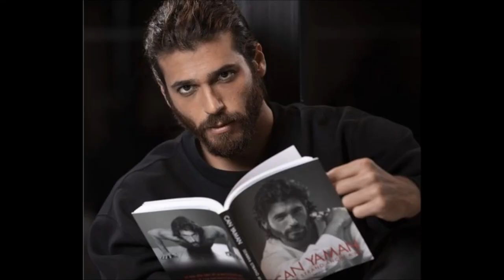Si bien la pareja de Demet Özdemir y Can Yaman es amada por todos, ¿por qué no están juntos?